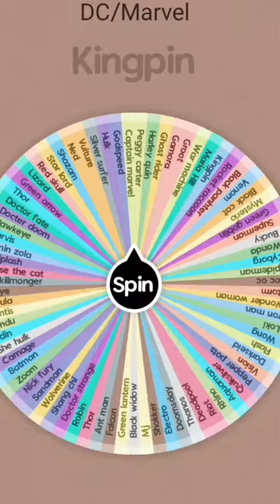Ghost Rider Vs.Godspeed